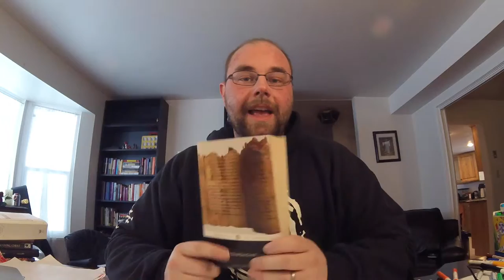Complete Dead Sea Scrolls - Geza Vermes (Review)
This is a video summary of a review provided by LDSBookReviews.com on The Complete Dead Sea Scrolls by Geza Vermes.  For more reviews please see LDSBookReviews.com, or for a complete write up on this title please see: